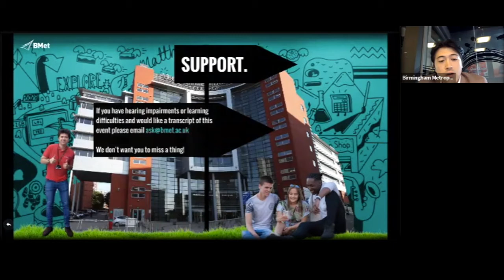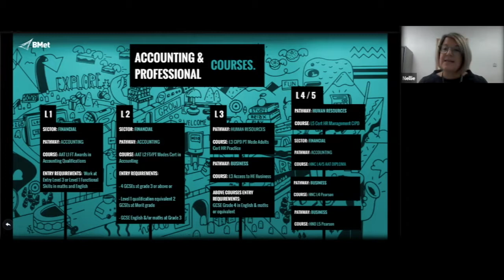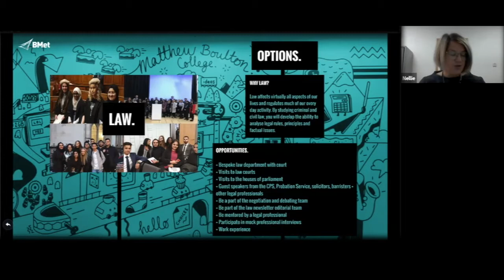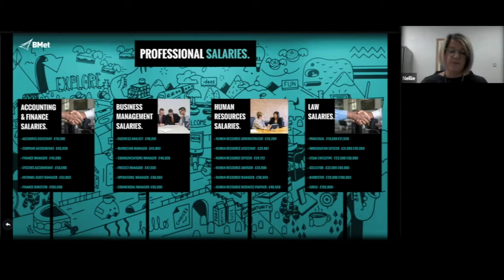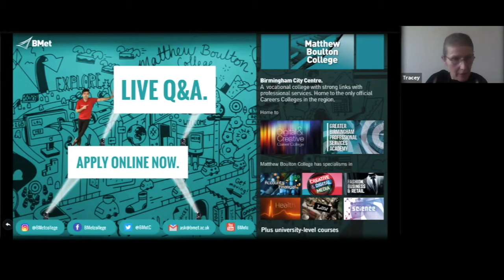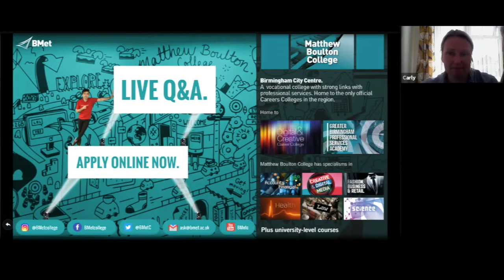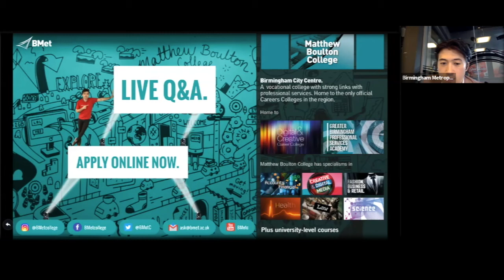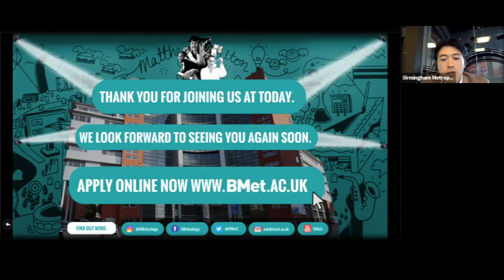BMet Accounts, Business, Law at Matthew Boulton College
If you missed out Virtual Open Event, here you can find out all you need to know about studying Accounts, Business and Law at Matthew Boulton College.